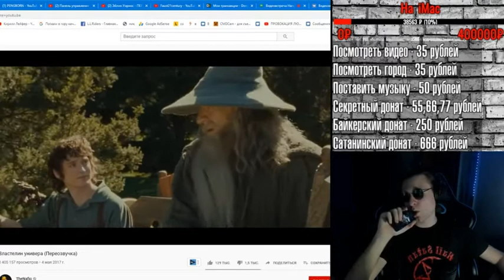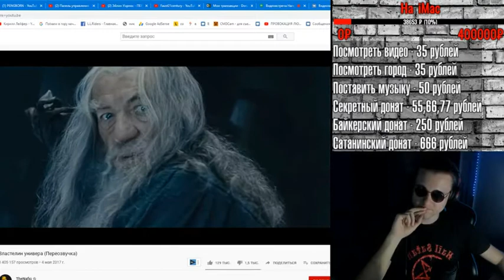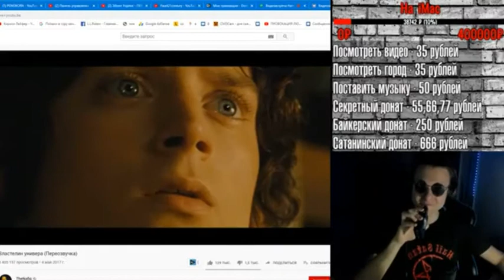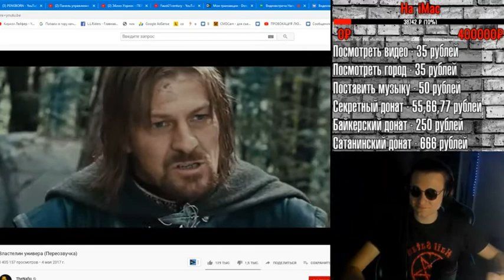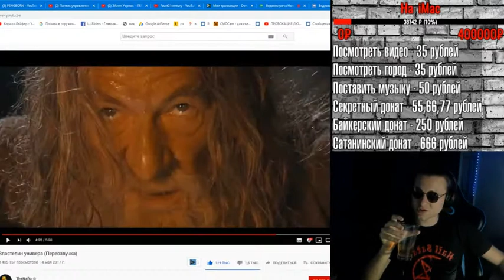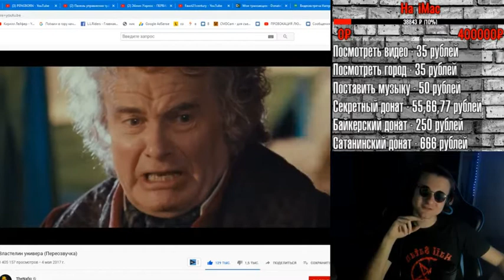Демон смотрит Властелин Универа